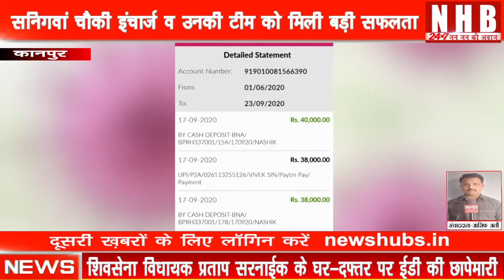KANPUR ll शातिर एटीएम हैकर को चकेरी थाना के सनिगवां चौकी पुलिस ने किया गिरफ्तार।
About this video-  चकेरी थाना क्षेत्र सनिगवां चौकी इंचार्ज राजपाल सिंह व उनकी टीम को मिली बड़ी सफलता।।

मुखबिर की सटीक सूचना पर शातिर एटीएम हैकर को सनिगवां चौकी पुलिस ने किया गिरफ्तार।।

शातिर एटीएम हैकर मुबारक S/O जुम्मन निवासी पनौरी थाना नरवल को किया गिरफ्तार।।

पुलिस को शातिर एटीएम हैकर मुबारक के मोबाईल से लाखों के ट्रांजेक्शन का डाटा मिला।।

नासिक से लेकर जम्मू व अन्य कई जगहों से किये गए थे लाखो के ट्रांजेक्शन।।

मुखबिर की सटीक सूचना पर सनिगवां चौकी में तैनात सिपाही अजय, देवेश, कुलदीप व श्यामवीर ने शातिर एटीएम हैकर मुबारक को सनिगवां चौकी क्षेत्र गणेशपुर मोड़ के पास से किया गिरफ्तार।।।
मुबारक का एक साथी मौके से हुआ फरार।।

शातिर एटीएम हैकर मुबारक को छुड़वाने के लिए चंद मिनटों में ही सनिगवां चौकी पुलिस के पास आने लगे कई दिग्गजों के फ़ोन।।

शातिर एटीएम हैकर से चकेरी थाना पुलिस पूंछतांछ करने में जुटी, कर सकती है पूरे गैंग का खुलासा